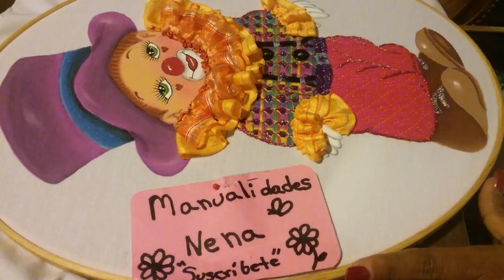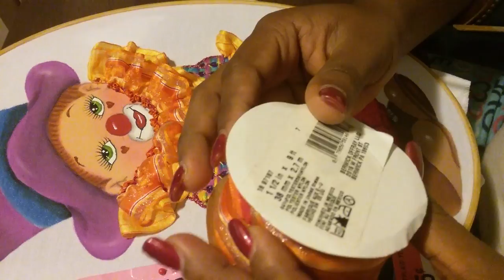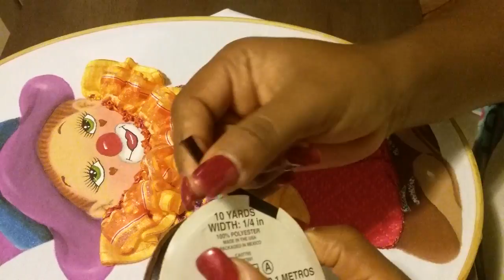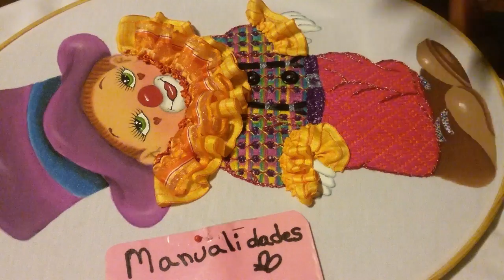Bordado fantasia camisa payaso